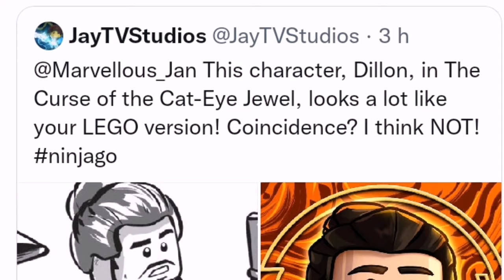NINJAGO™ BOOKS REVEALED + INFOS REVEALED ©-ACRONINJA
Hi everyone, today we meet again for a brand new video about a news info and books revealed from ninjago

Possible scénario

Today I'm going to reveal you the possible scenario of the season 16 of ninjago well first of all we will have a return of nadhakan and a return of Nya in human form there will be maybe the return of the twins of time then there will be finally the end of the story I'm not sure if it's a good idea to have a chapter on the revenge stone or a chapter on the power of amber or a chapter on the mistress of amber, but I think there will be a probable return of skylor which is logical since she is the mistress of amber, We will finally discover the face of skylor's mother and also her role as a character.

Ninjago season 16 Release date !